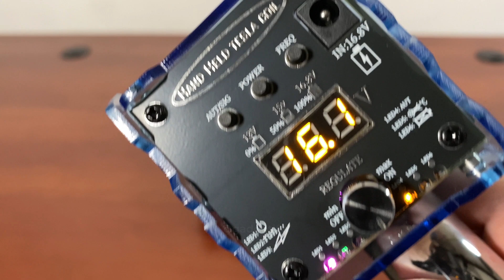2 Super Cool Handheld Tesla Coils High Voltage Toys 🟡 Gadgetify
⚡ Where to get the 4th Gen Tesla (*aff)
🟡 Where to get the 2nd handheld Tesla (*aff)

Here are 2 of my favorite handheld tesla coils. The 4th Gen limited edition handheld tesla coil has adjustable arc length and frequency. It also has an automatic mode. The other one doesn’t have too many bells and whistles but excites gases. Both these handheld tesla coils have a rechargeable battery, so you can use them anywhere. They

▬ ⚡ More awesome Plasma toys  ▬▬▬▬▬▬▬▬▬▬▬▬